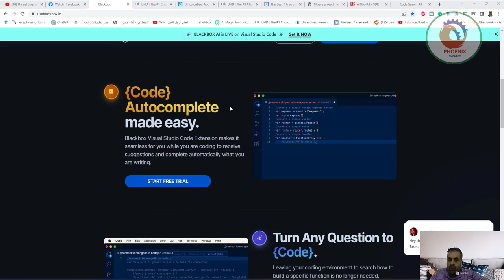blackbox io منجم للمبرمجين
Blackbox Visual Studio Code Extension makes it seamless for you while you are coding to receive suggestions and complete automatically what you are writing.
‎Code Search · ‎Pricing · ‎Sign In - useblackbox.io · ‎Copy Code from Videos
blackbox games
blackbox chrome
blackbox app
blackbox extension
blackbox sign in
blackbox vscode

❤️ روابط التواصل
✅ انستجرام